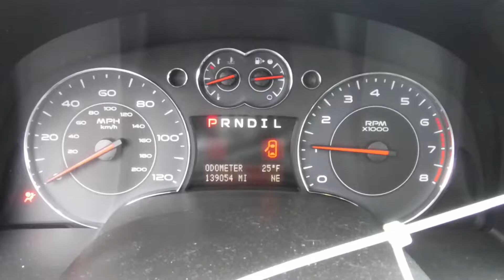S0024C 2008 Pontiac Torrent